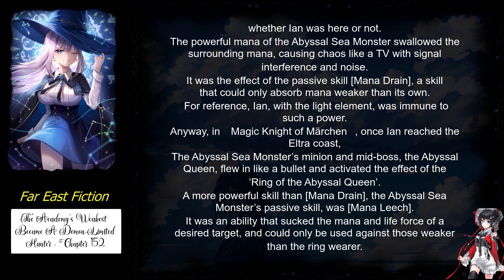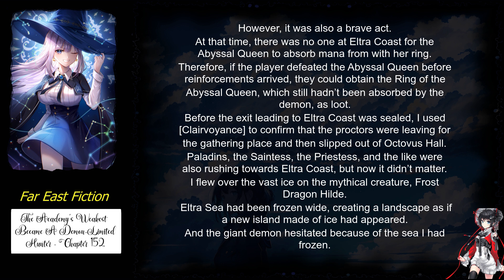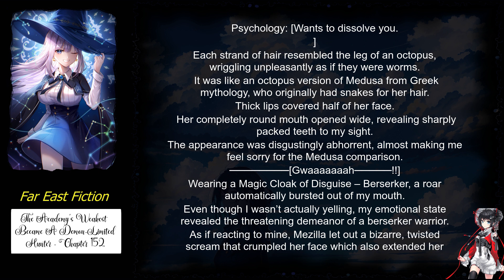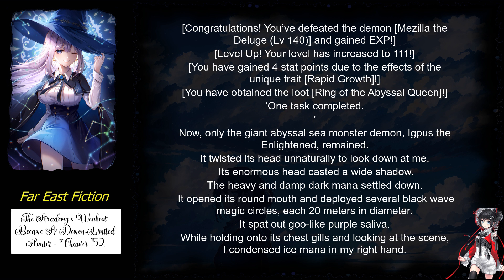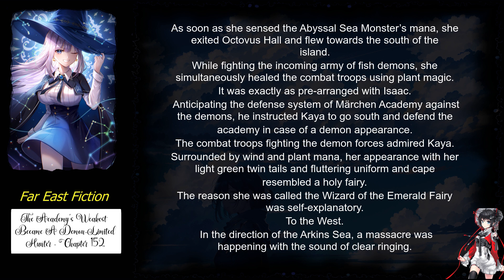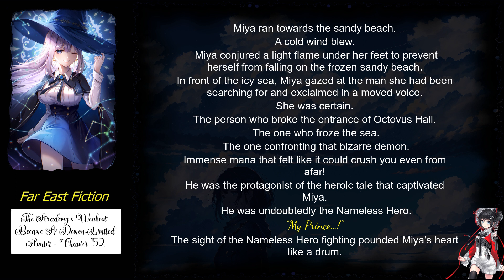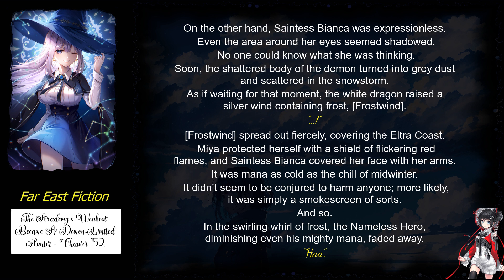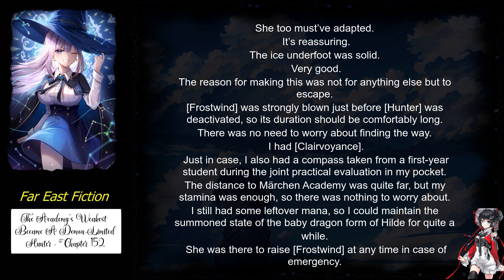The Academy’s Weakest Became A Demon Limited Hunter chapter 152